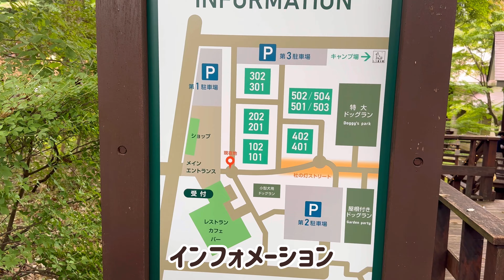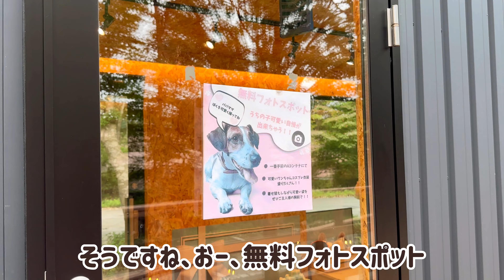【愛犬とグランピング】フォレストヒルズ那須/しろ星の森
ミニチュアピンシャーの大河くん、初のグランピングでフォレストヒルズ那須の中にあるしろ星の森に行ってきました。
なんと今回はPR案件での御招待。
大河くんは上手にPR出来るかな？

インストール後、「≡メニュー→お友達紹介」から紹介コードを入力してください。
Amazonギフト券500円分貰えます。
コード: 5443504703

BGM/DOVA-SYNDROME